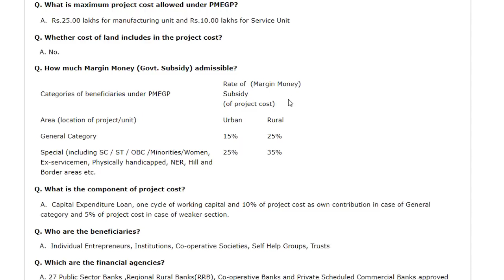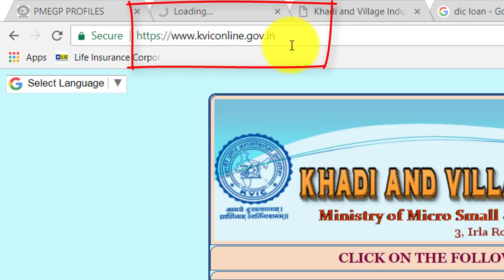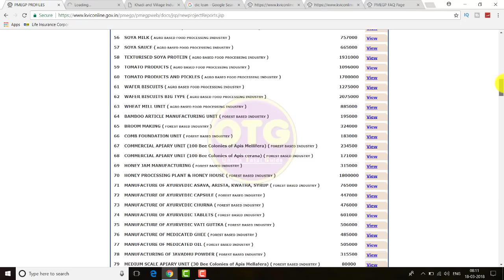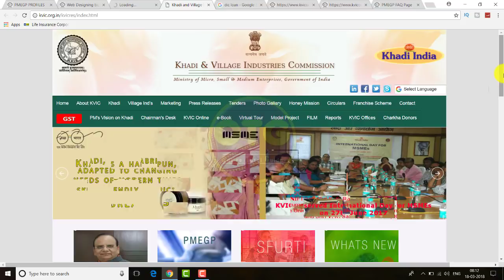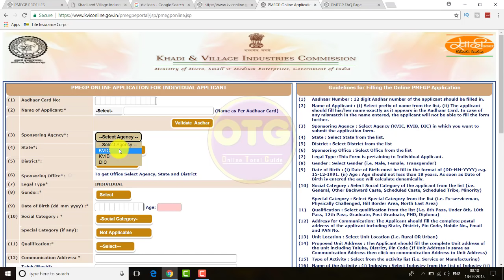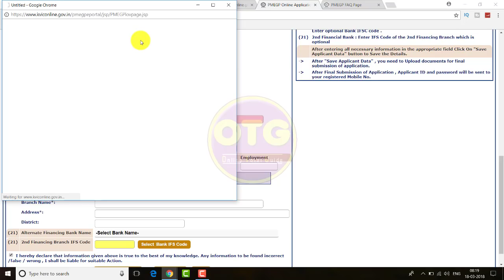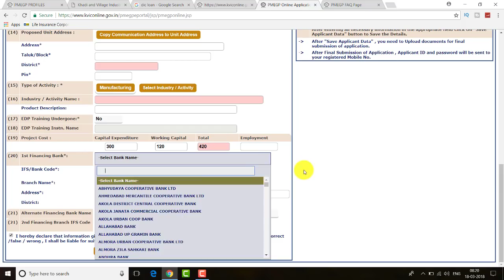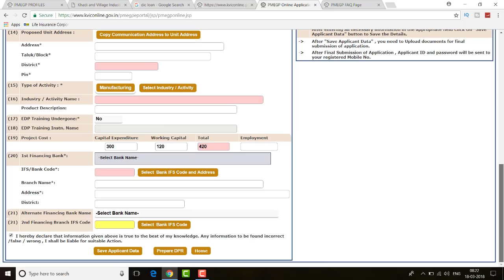How to apply pmegp loan online and get 35 % subsidy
In this video we describe How to apply pmegp loan online and get 35 % subsidy in bengali version . We also covered total pmegp scheme guideline and eligibility criteria for this bank loan. We also give link for this Prime Minister's Employment Generation Programme scheme for your help .
প্রধানমন্ত্রী কর্মসংস্থান সৃষ্টির কর্মসূচী সম্পর্কে এই ভিডিও টি  সুম্পূর্ণ দেখুন এবং অনলাইন আবেদন করে পেয়ে যান ২৫ লক্ষ টাকা লোন।
Important Link for PMEGP LOAN:
Watch this video until end and apply pmegp  loan proper way and get 35 % subsidy from govt. end and develop your business .

Our Other video Link:
West Bengal Traffic Police Fines Payment Online Through GRIPS :
OTG BANLGA : Online Total Guide in Bengali

You can also get ans in this video regarding pmegp business list, pmegp loan online application, good way of pmegp loan, how to get pmegp loan in bengali, right wat to get pmegp loan of govt. of india.